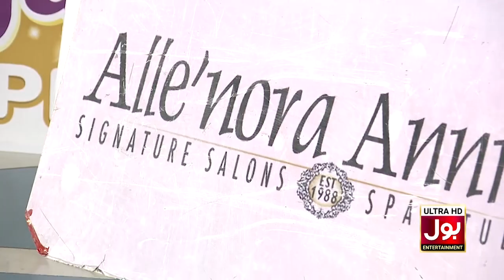Tip And Goal | Game Show Aisay Chalay Ga Ramazan League | 2nd Eliminator | Tick Tockers Vs Champions